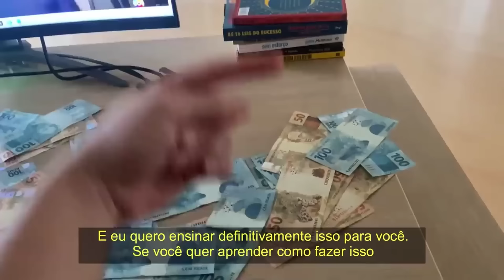BRUNA MARQUEZINE FALA DE NAMORO COM NEYMAR, BUSCA PELA PERFEIÇÃO E MAIS... | PodcatsDela Cortes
BRUNA MARQUEZINE - QUEM PODE, POD #11

ENTREVISTADA E HOSTS DO PODCAST:
BRUNA MARQUEZINE é uma atriz brasileira, entrevistada por FE PAES LEME e GIO EWBANK, no QUEM PODE POD